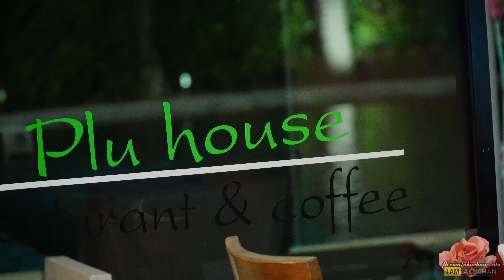【Review】Plu House Restaurant&Coffee (ร้านพลูเฮ้าส์ สัตหีบ)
ร้านพลูเฮ้าส์ สัตหีบ  Plu House Restaurant&Coffee

พลูเฮ้าส์ Plu House ร้านอาหารบรรยากาศชิลล์ในพลูตาหลวง สัตหีบ ร้านอาหารไทย-ซีฟู้ด ที่มีวิวภูเขาและสระน้ำ ให้ลูกค้าได้สัมผัสบรรยากาศการรับประทานอาหารอร่อย ในวันสบายๆ ร้านพลูเฮ้าส์ ตั้งอยู่ในซอยสนามกอล์ฟพลูตาหลวง จากแยกกม.6 เลี้ยวเข้ามาประมาณ 2 KM. ร้านอยู่ด้านหน้าหมู่บ้านพลูตาหลวงไพรเวทฮิลล์
ร้านมีบริการทั้งอาหารไทยเลิศรส อาหารซีฟู้ดสดใหม่ทุกวัน เปิดบริการตั้งแต่ 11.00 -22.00 น. โดยแบ่งโซนของร้านได้เป็น 4 ส่วน
1.โซนห้องแอร์ โซนใหญ่ที่สุดของร้าน สำหรับท่านที่มาเป็นครอบครัว หรือผองเพื่อน มานั่งชิลล์ทานอาหารรับแอร์เย็นๆได้ทั้งวัน
2.โซนOutdoor ด้านหน้าร้าน วิวภูเขา เหมาะสำหรับช่วงเย็นๆ แดดร่มลมโชย นั่งทานอาหาร จิบเบียร์เย็นๆพร้อมรับลมธรรมชาติ มีวิวภูเขาสีเขียวๆเป็นแบ็คกราวน์เก๋ๆ
3.โซน Pool ริมสระว่ายน้ำ สำหรับท่านที่มีลูก-หลาน สามารถพาเด็กมาลงเล่นน้ำได้ มีทั้งสระเด็ก สระผู้ใหญ่ พร้อมชมสวนสวย มีมุมถ่ายรูปเซลฟี่เก๋ๆกับชิงช้า A Lot of Love
4.โซนร้านกาแฟ a lot of love ร้านกาแฟเล็กๆ เป็นอีกมุมหนึ่งที่น่านั่งชิลล์ จัดเตรียมโซฟา นั่งสบาย มีวิวสวนสวยเก๋ๆเป็นแบ็คกราว พร้อมจิบกาแฟหรือสมู้ทตี้เบาๆ ทานคู่กับฮันนี้โทสต์ บิงซู หรือของหวานอื่นๆอีกหลากหลาย

ที่อยู่ร้าน   : 99/69 ม.6 ซอยสนามกอล์ฟพลูตาหลวง ต.พลูตาหลวง อ.สัตหีบ  จ.ชลบุรี 20180
address : 99/69 Moo6  Plutaluang , Sattahip , Chonburi 20180

ประเภทอาหาร  :  อาหารทะเล ,  อาหารไทย , อาหารจีน
เวลาเปิด-ปิด  : 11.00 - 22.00 น. เปิดทุกวัน
บัตรเครดิต  : ยังไม่รับบัตรเครดิต
ราคาเฉลี่ยต่อคน : 150-300 บาท
ที่จอดรถ  : 20 คัน
วิธีเดินทางมาร้าน : จากตัวเมืองสัตหีบ ขับรถมาตามเส้นสุขุมวิทเรื่อยๆ จนถึงแยก กม.6 (ซอยสนามกอล์ฟพลูตาหลวง) เลี้ยวซ้ายแล้วตรงเข้ามาประมาณ 2 KM. ร้านอยู่ฝั่งซ้ายมือ หน้าหมู่บ้านพลูตาหลวงไพรเวทฮิลล์

จำนวนโต๊ะ  : 15 โต๊ะ รองรับได้ 60 ที่นั่ง
ห้องจัดเลี้ยง  : ร้านสามารถปิดห้องแอร์เพื่อจัดเลี้ยง หรือปาร์ตี้ได้ รับได้สูงสุด 40 คน (หรือมากกว่านั้น ถ้าขยายโซนไปสระน้ำและด้านหน้าร้าน)
ดนตรีสด เล่นทุกวัน เริ่ม 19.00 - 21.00 น. (มี 2 วงสลับกัน)